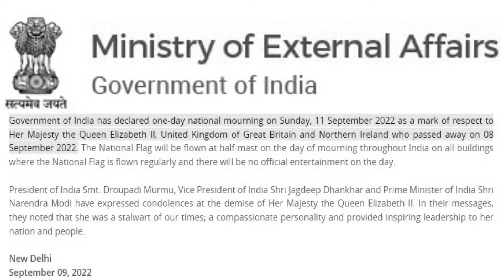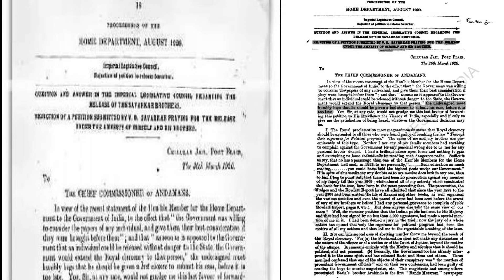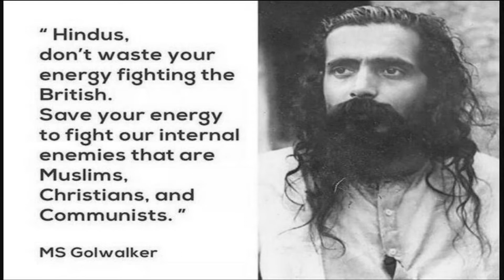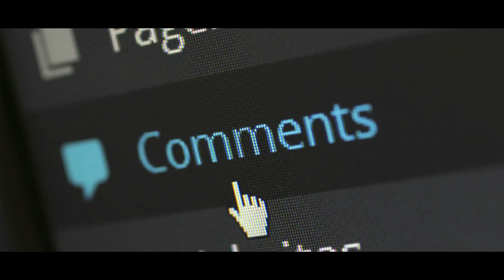The News Spit | Central Vista | PM Modi | Queen Elizabeth II | British Raaj | Amish Devgan | News 18